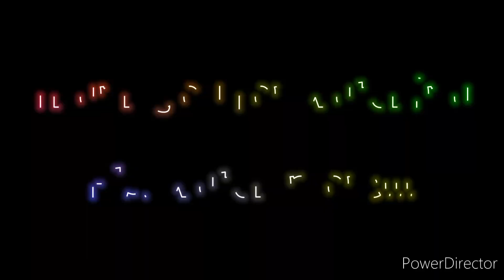Mangrove Forest🌳🌳🌳Fish pond, our way to the beach🏖🏖🏖vielle zarpy pantukanbeaches❤️❤️👍👍👍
Pantukan Davao de Oro 🇵🇭 is difinitely a tourist destination this summer.